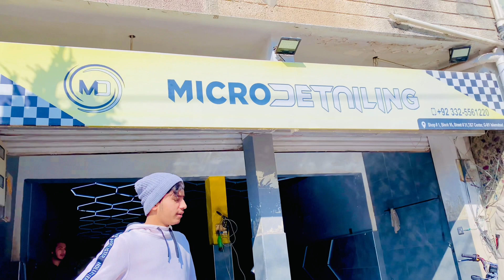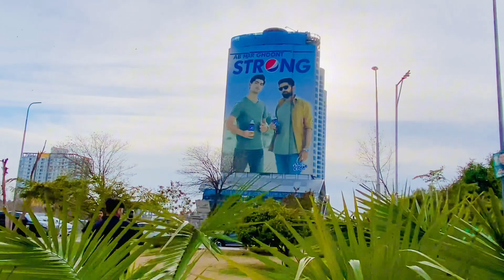Esko kahy bhi sukon nhi🤣Har jaga par Humra Level😅🤴sudaishashmivlogs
dailylifevlogs sudaishashmivlogs weather today islamabad capital asslam o alikum! my name is sudais hashmi i am a vloger kindly guys visit my youtube channal. instagram